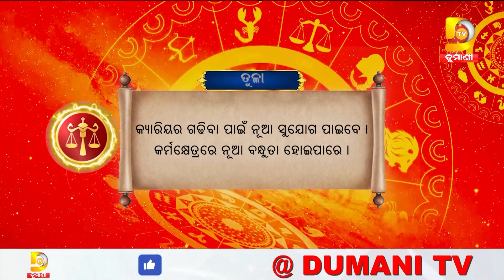ଆଜିର ରାଶିଫଳ ଆପଣଙ୍କ ଭାଗ୍ୟଫଳ | Dumani TV